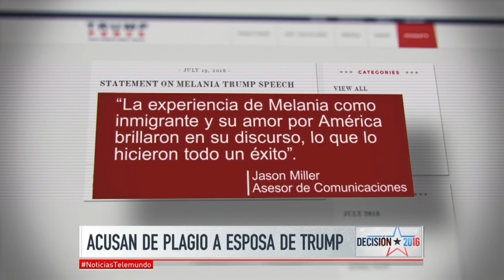Acusan de posible plagio a Melania Trump | Noticiero | Noticias Telemundo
Video oficial de Noticias Telemundo. Las coincidencias entre los discursos de Melania Trump y Michelle Obama en 2008 han levantado polémica, los republicanos defienden a la esposa del magnate.